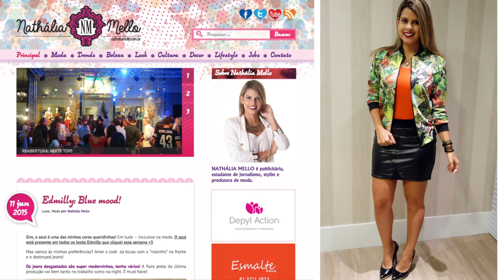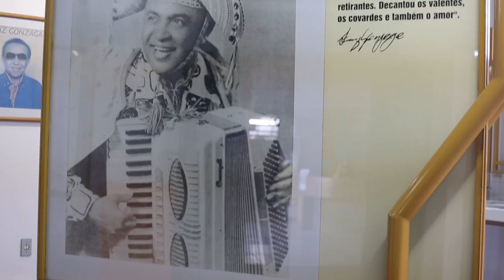Vem Que Tem - Na Estrada! Caruaru/PE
Pra entrar no clima clima do São João, que lugar melhor que Caruaru?? O VQT foi até a capital do forró encontrar com a blogger Nathália Mello, e voltamos com um vídeo massa, cheio de dicas de looks arrasantes para curtir o São João no maior estilo!